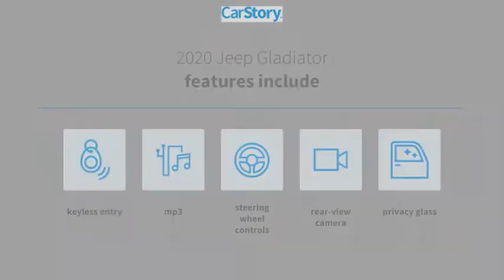2020 Jeep Gladiator San Angelo TX U8283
2020 Jeep Gladiator North Edition 4x4

CARFAX 1-Owner, GREAT MILES 24,264! EPA 22 MPG Hwy/17 MPG City! North Edition trim. NAV, Heated Seats, Running Boards/Side Steps, Back-Up Camera, Tow Hitch, Alloy Wheels, Four Wheel Drive. CLICK NOW! KEY FEATURES INCLUDE Navigation System, Four Wheel Drive, Heated Front Seat(s), Back-Up Camera, Running Boards/Side Steps. MP3 Player, Keyless Entry, Privacy Glass, Steering Wheel Audio Controls, Child Safety Locks. EXPERTS ARE SAYING Great Gas Mileage: 22 MPG Hwy. SHOP WITH CONFIDENCE CARFAX 1-Owner MORE ABOUT US Our experienced and professional staff here at Mitchell Buick-GMC in San Angelo, Texas, your Midland GMC and Buick, serving Ballinger and Odessa, is here to help you choose the perfect vehicle. Give us a call, send us an e-mail, or just come by and see us from any of the neighboring cities of Midland, Ballinger, Odessa, or any city in Central Texas. Fuel economy calculations based on original manufacturer data for trim engine configuration. Please confirm the accuracy of the included equipment by calling us prior to purchase.